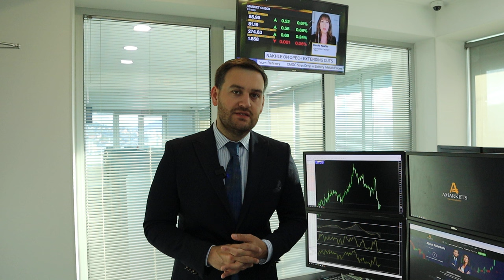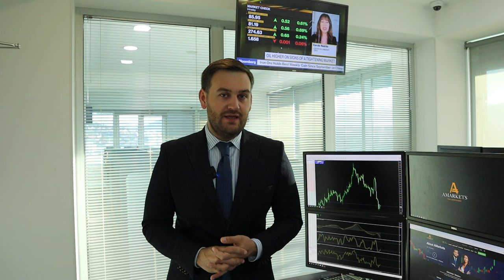Что ждет доллар на этой неделе? | AMarkets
Прогноз по доллару на эту неделю, как заседание ФРС повлияло на доллар и золото, стоит ли покупать американскую валюту, о ралли фондового рынка США, когда ФедРезерв снизит ключевую ставку,  о монетарной политике в Японии, о золоте, как заработать на паре USD/JPY